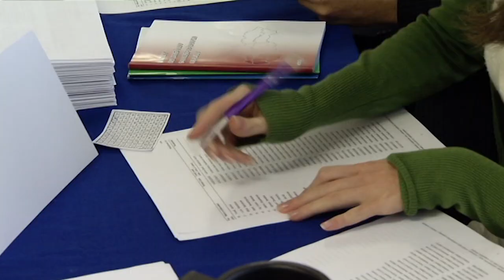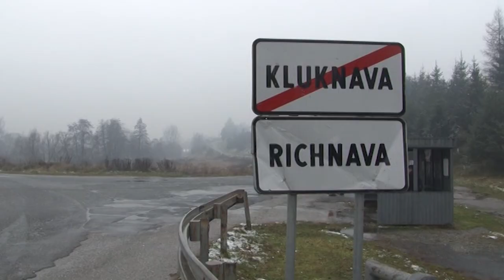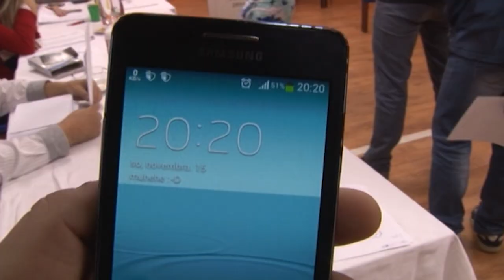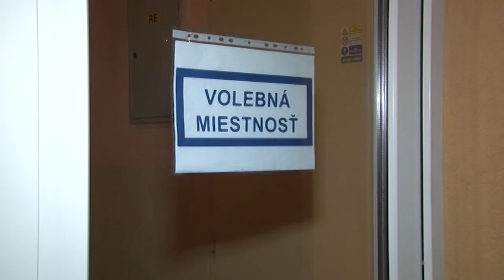TMZ Politolog k volbam RS